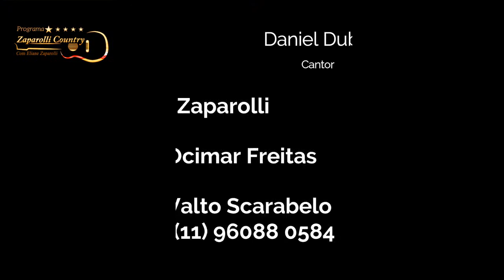Luta contra o Câncer de Mama - Outubro Rosa- Por Eliane Zaparolli